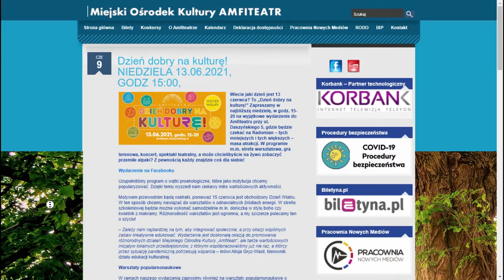"Dzień dobry na kulturę" już w niedzielę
Radomski amfiteatr przygotował dla radomian wydarzenie na którym podsumowuje swoją działalność. Imprezę dla cąłych rodzin zaplanowano na niedzielę.